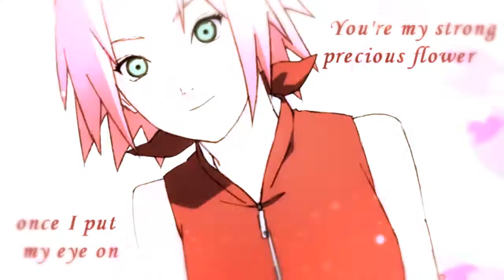❀𝓑𝓒𝓑𝓢❀ Lights Megamix Christmas MEP-part 12 [NaruSaku]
It's better in HD. Everything belongs to it's owner. I own only my skills and ideas. Couldn't find the author of the work at 00:16 (If you know, please, tell me!), 00:18 's author is kaurro, 00:19 is anch-u's, 00:20 is marinatahatake (couldn't find their links, if you know, please, tell me!), the author of 00:21 is Yunicoco (Coco-demmy) (couldn't find their links, if you know, please, tell me!), the one at 00:22 is drawn by ででんでん, 00:23 is by Ritsucat, 00:24 belongs to NightLiight.

Couple: NaruSaku.

The information in credits.